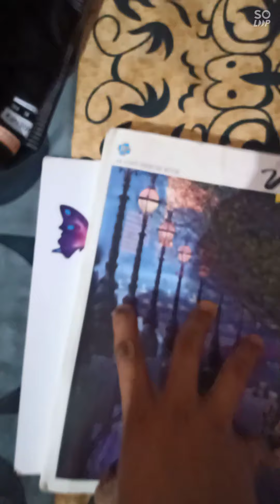FZD TO AGRA (part -1)What is in my bag 🎒 when I am cycling fzd to agra🤩😁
In this video I have explain in details that what I am taking in this ride